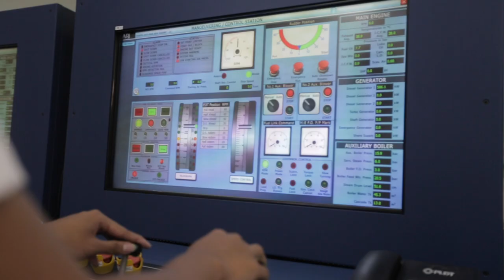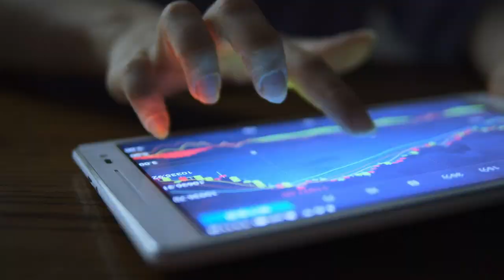The A-Z of Ship Management